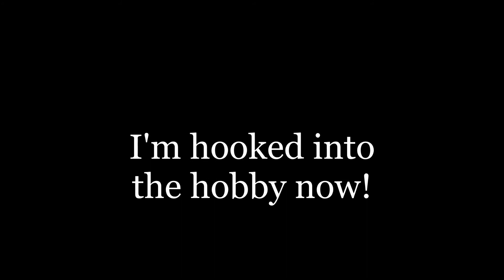My Breyer collection as of 10-21-17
Lately I've gotten back into collecting model horses. But man is this an expensive hobby! I think in total I've spent close to $100 at this point... lol